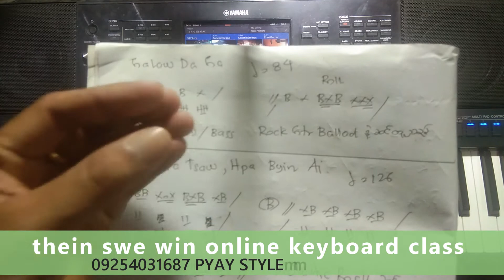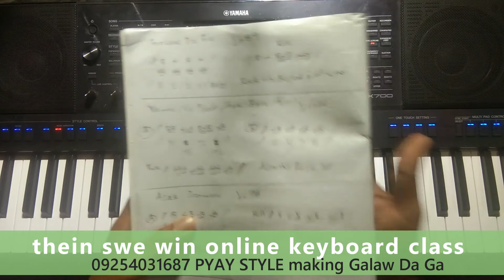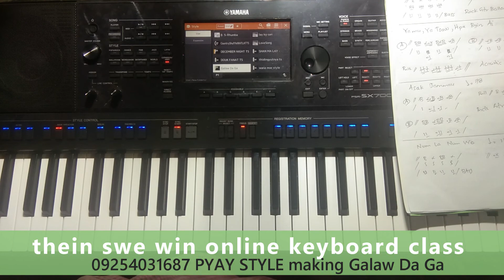style making Galaw Da Ga